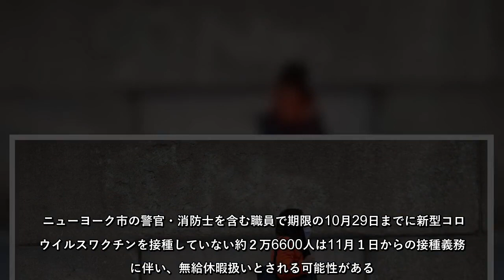ニューヨーク市の警官・消防士を含む職員で期限の10月29日までに新型コロナウイルスワクチンを接種していない約２万6600人は11月１日からの接種義務化に伴い、無給休暇扱いとされる可能性がある。